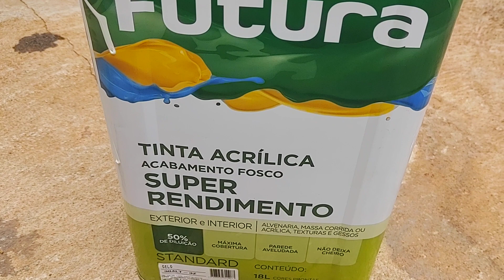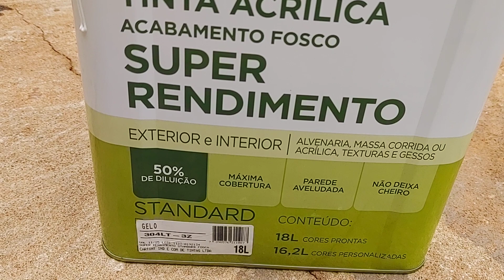+280 : Total 750 Ficaram todos os materiais da Pintura